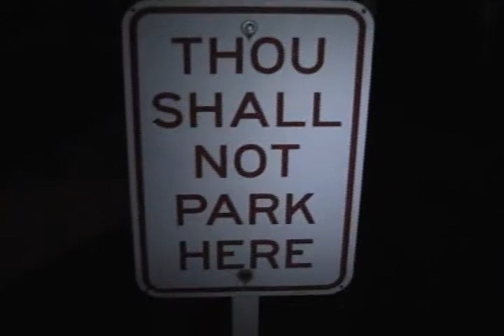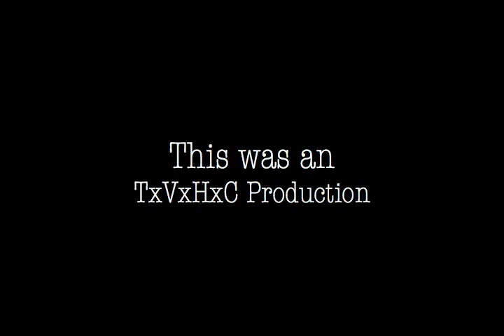Midnight Hedgecore 10/10/06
Footage of TxVxHxC hedgecoring into bushes Starring Josh Brian Aaron and Russ
set to music by The Bloodhound Gang